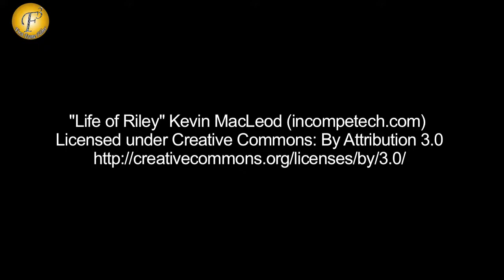Aneri of "Nisha aur uske cousin" accepts her affair with Taher